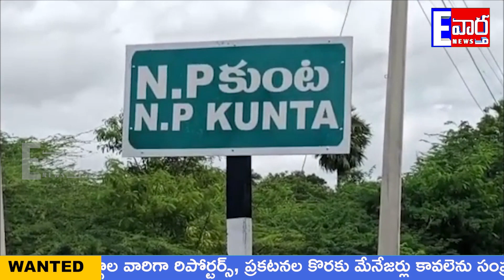నంబుల పూలకుంట మండల కేంద్రంలోని బాలుర వసతి గృహంలో ఉన్న విద్యార్థులకు కడుపు కోత తప్పడం లేదని పలువురు వ